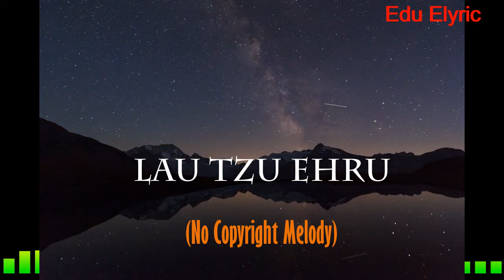Lau Tzu Ehru (No Copyright Melody)